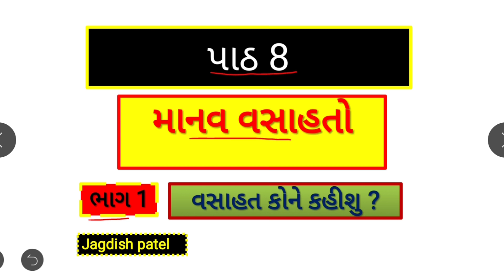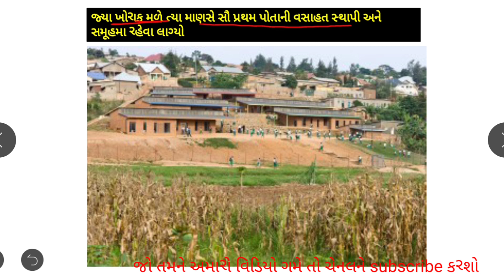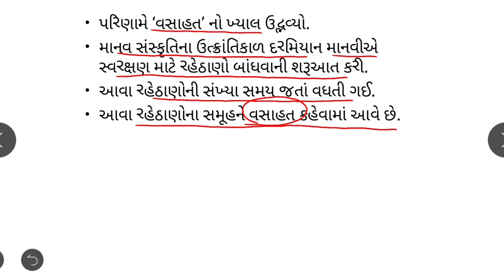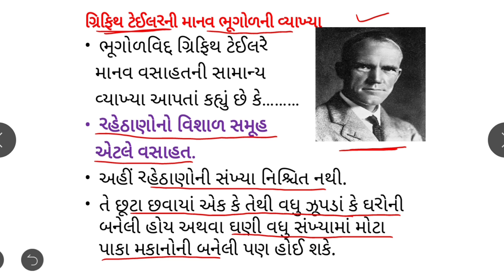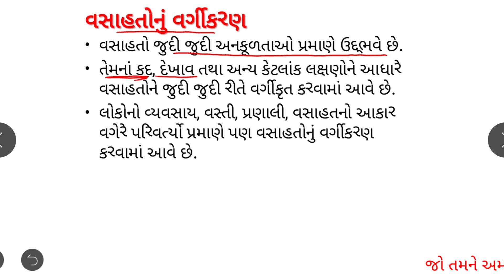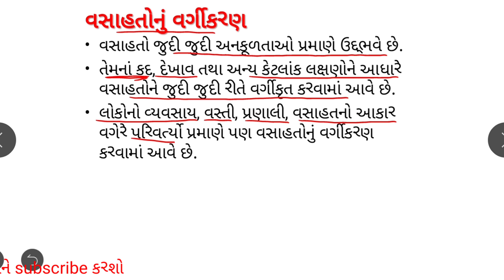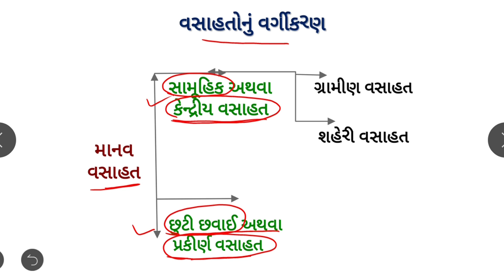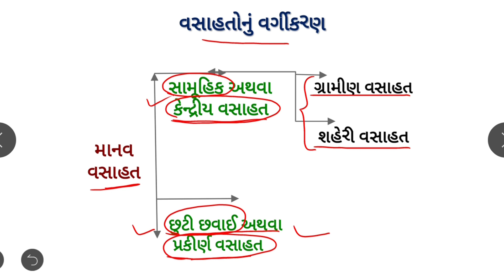Std 12 Geography, भूगोल, ધોરણ 12 ભૂગોળ,પાઠ 8 માનવ વસાહત, human settlements, ભાગ 1 વસાહતની વ્યાખ્યા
નીચે મારી વેબસાઈટનુ સરનામુ આપેલ છે.ભૂગોળનુ વધુ જ્ઞાન મેળવવા માટે આ વેબસાઈટની મુલાકાત લો.

Std-12 Geography | chp-8 human settlements, man settlements, , चेप्टर 8, paath 8, પાઠ 8,

part -1, manav vasahat, definition of human settlement, manav vasahat ni vyakhya, whom we tell human settlements?
માનવ વસાહતો, વસાહત કોને કહીશુ ?, માનવ વસાહતની વ્યાખ્યા,   भाग 1, bhag 1,

Taught by : Jagdish Patel Useful for arts/commerce, Gpsc and other competitive Exams...